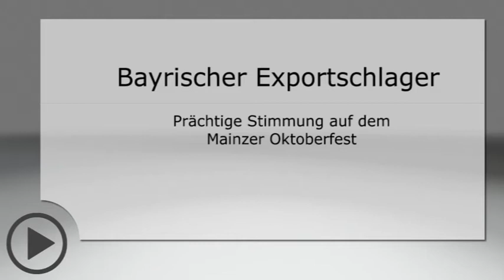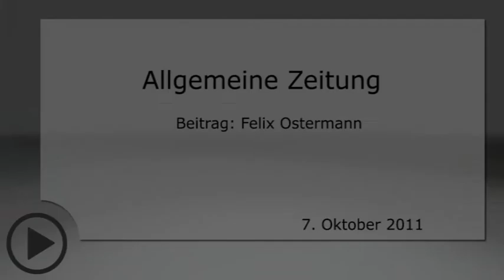Mainz: Bayrischer Exportschlager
Ein Oktoberfest bayrischer Machart gibt es auch in Mainz. Und die lokale Variante braucht sich in Bezug auf die Stimmung nicht vor dem Original zu verstecken.